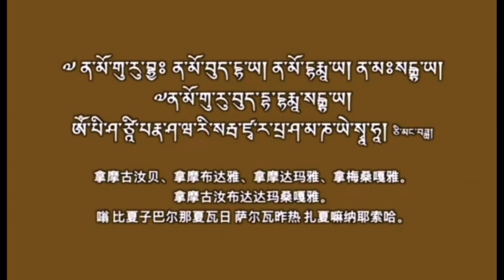ཨ་མདོ་རེབ་གོང་དགོན་ཁ་བསོ་རིན་པོ་ཆེ།安多热贡供卡索仁宝切